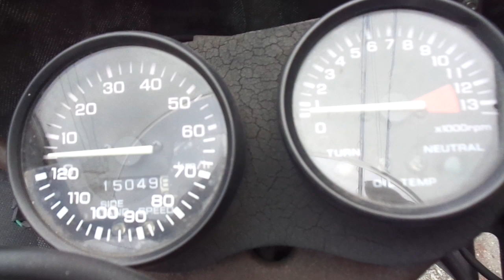NS-1 中古車 バイクショップ名:アットバイク